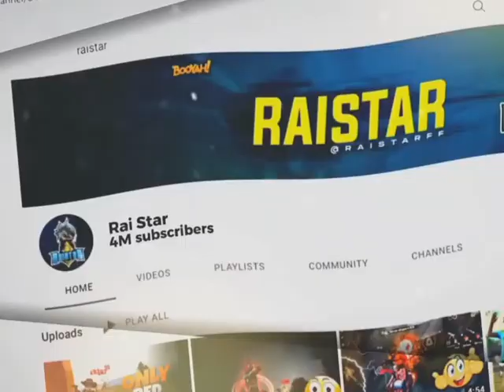raistar one of the beast in India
INSPIRATTION : vincenzo, HITMAN

❤ DRIVE : MI NOTE 10 ( 4 ,64 )
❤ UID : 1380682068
❤ Mobile dpi 490
❤ custom HUD  3

1. Garena free fire Indonesia live

2. Garena free fire Brazil Live

3. Garena free fire Brasil Live

4. Garena free fire India Live

5. Garena free fire Singapore Live

6. Garena free fire Thailand Live